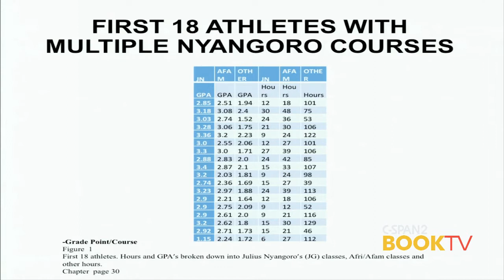Jay Smith & Mary Willingham, "Cheated"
Jay Smith, history professor at the University of North Carolina, and Mary Willingham, a former employee at the Center for Student Success & Academic Counseling at UNC-Chapel Hill , report on two decades of academic fraud at the University of North Carolina, where student-athletes were given fake or "paper classes" to artificially boost their GPA's.   The authors examine the inner-workings of this fraudulent system, the role University officials played, and the $16 billion college sports industry.  Jay Smith and Mary Willingham speak at Quail Ridge Books & Music in Raleigh, North Carolina.